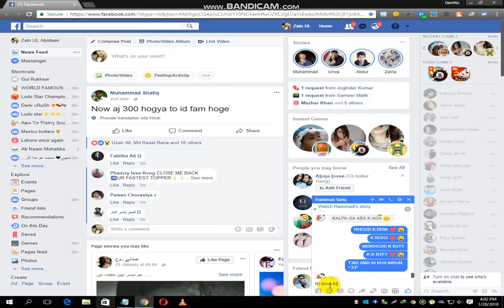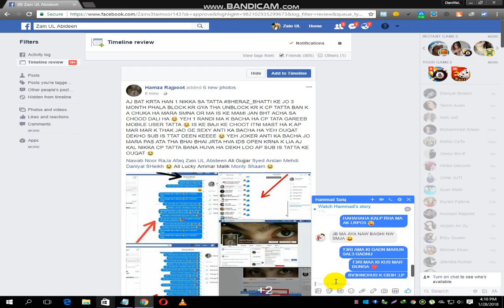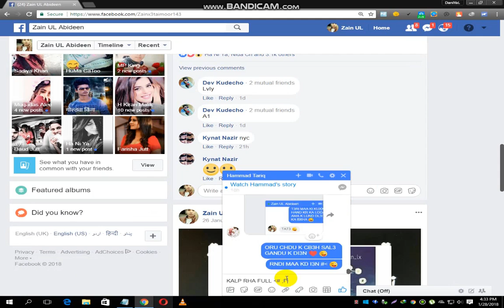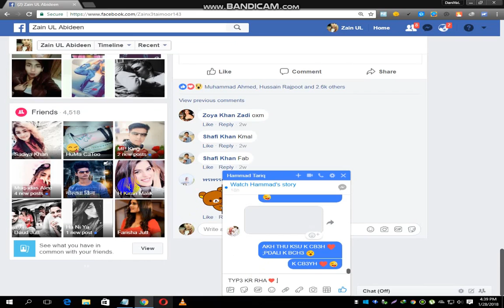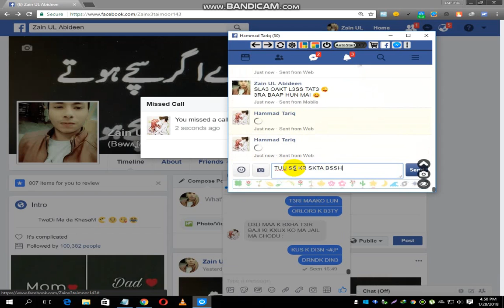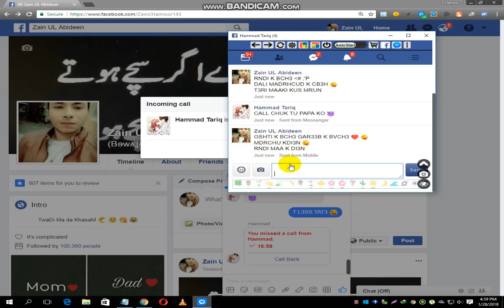HAMMAD TARIQ URF JAPN3S3 TATA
ISKI B3HN K PHUD3 M3 P3SHAB KARUN :D SALA RNDAL MAA K BCHA :/ KHOTI KA BCHA SP33D L3SS TATA ON VID3O MAA K LORA ITNA KALPA :D SS SND KR RHA :D GSHTI CHUD KA BCHA :D OKAT L3SS TATA KSI CARTOON ORAT KA BCHA :D SP33D L3SS TATA MADRCHUD :D THUU HAI IS B3HN K LOR3 KI OKAAT P3 :D :/